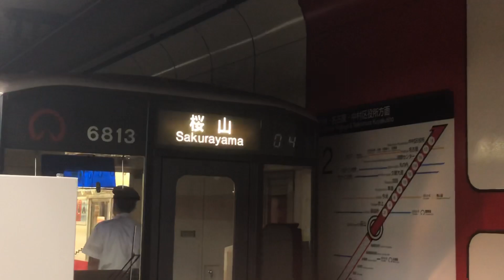名古屋市営地下鉄桜通線 貴重な幕回しと回送発車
これが見れるのは滅多にない。